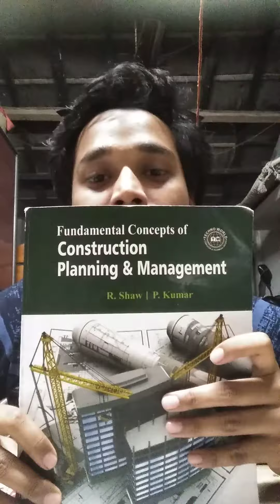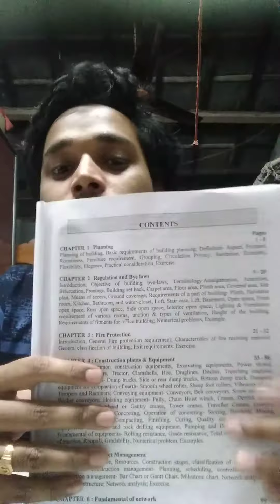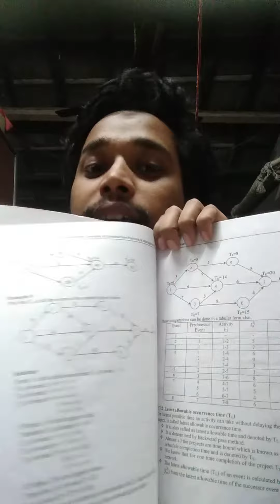Reviewing of construction Planning & Management